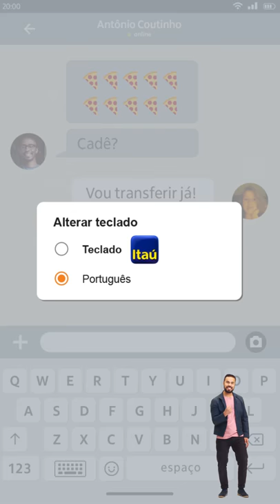Itaú | É você que atualiza: Teclado Itaú | Ago 2018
Assim como o Teclado Itaú, a campanha criada pela DPZ&T também foi inspirada por histórias reais de clientes. Conheça a Helô!

FICHA TÉCNICA

APP ITAÚ 2018
CLIENTE:
Itaú Unibanco
PRODUTO:
Digitaú
CAMPANHA:
app Itaú
DATA DA PRODUÇÃO:
agosto de 2018
TÍTULO:
Cartão Virtual, Teclado Itaú e Leitor de Boleto
SECUNDAGEM:
30", 15" e 5"
DIREÇÃO GERAL DE CRIAÇÃO:
Rafael Urenha
DIREÇÃO EXECUTIVA DE CRIAÇÃO:
Sergio Mugnaini, Rafael Ziggy
DIREÇÃO DE CRIAÇÃO:
Silvio Amorim
CRIAÇÃO:
Silvio Amorim, Giampietro Zanon, Vinicius Curi, Bruno Landi, Andreia Barion, Manuel Veiga
ATENDIMENTO:
Daniel Jotta, Guilherme Bernardes, Manuela Codas, Laine Santos
APROVAÇÃO DO CLIENTE:
Fernando Chacon, Eduardo Tracanella, Juliana Cury, Adriano Ciavdar, Pedro Laguárdia, Marcella Braga, Bruna Mezher
PLANEJAMENTO:
Fernando Diniz, Camilla Facin, Vanessa Patino, Marcio Rodrigues, Giulia Queiroz, Fernanda Felício, Renata Cardetas
MÍDIA:
Paulo Ilha,Clara Corrales, Vivian Simões, Cibele Perandin, Gabriela Pereira, Vanessa
Oliveira, Vitor Maia, Julia Santana
RTV-C:
Ducha Lopes, Adriana Marino, Guilherme Silva
PRODUTORA DE IMAGEM:
PBA CINEMA DIREÇÃO DE CENA:
Rog Souza e Camila Cornelsen
ASSISTENTE DIREÇÃO:
Tatiane Klein
DIREÇÃO EXECUTIVA:
Mayra Gama
PRODUÇÃO EXECUTIVA:
Fernando Fanucchi I Nivio Alves de Souza
ATENDIMENTO PRODUTORA:
Paula Alves
ASSIT. ATENDIMENTO:
Mariane Corredoira
DIRETOR DE PRODUÇÃO:
Davis Fabris
COORD. DE PRODUÇÃO:
Mariana Cassa
DIRETOR DE FOTOGRAFIA PRODUTORA:
Camila Cornelsen
DIRETOR DE ARTE PRODUTORA:
cestres
PRODUTORA DE SOM:
Satélite Audio
ATENDIMENTO PRODUTORA DE SOM:
Fernanda Costa
MONTAGEM:
Kauê Cabrera
COORDENADOR DE PÓS:
Mario Ubirajara
ATENDIMENTO DE PÓS:
Diulle Sorrentino
SUPERVISOR GERAL DE EFEITOS:
Pepeu Sorrentino
FINALIZADOR:
Mario Ubirajara
PÓS-PRODUÇÃO:
OUTRA POST
Correção de cor:
Bleach Filmes
Colorista:
Sergio Pasqualino
Motion Designer:
Felipe Macedo,Felipe Besera
Ilustradora:
Fernanda Garcia Kissy,Séfora Rios
PRODUÇÃO GRÁFICA:
Marcos Moura,Durval Brum
ARTBUYER:
Marcos Moura,Sonia Santos
TRATAMENTO DE IMAGEM:
Opala Rosa Choque

Siga nossos trabalhos!